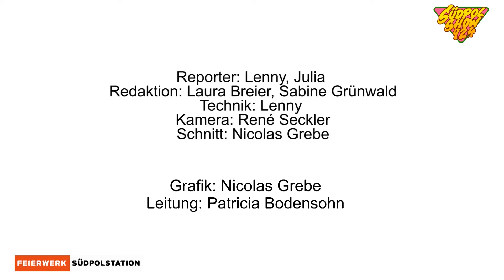Tim Trachte │Vampirschwestern 3 │Interview│Südpolshow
Die Reporter der Südpolshow haben Regisseur Tim Trachte auf der Premiere von "Die Vampirschwestern 3 - Reise nach Transsilvanien" in München getroffen und ihm unter anderem die Frage gestellt, welche Szene am aufwendigsten zu drehen war.